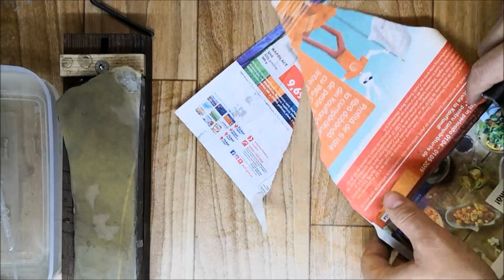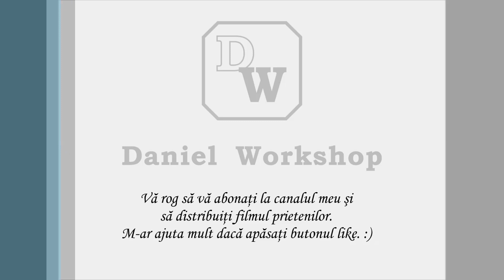Ascuţire cutit cu pietre naturale japoneze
Am primit nişte pietre naturale japoneze şi le-am testat pe un cuţit. Am făcut un mic filmuleţ cu procesul de ascuţire a acestui cuţit. Aştept comentarii, critici sau sugestii cu cel mai mare interes. :)

Pentru acest film / proiect am folosit:
- cuţit de bucătărie

- pietre de ascuţit japoneze

Am de vânzare pietre de ascuţit, stropuri şi ceară abrazivă pe care le găsiti aici